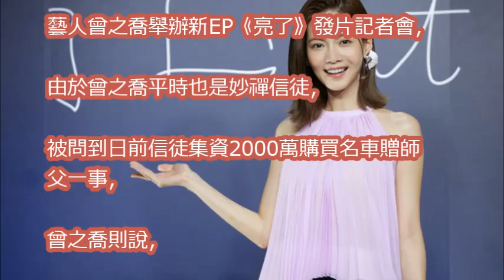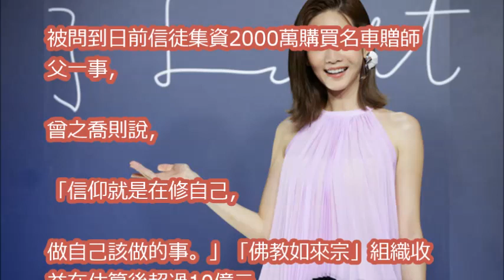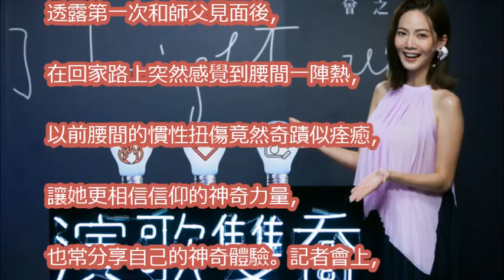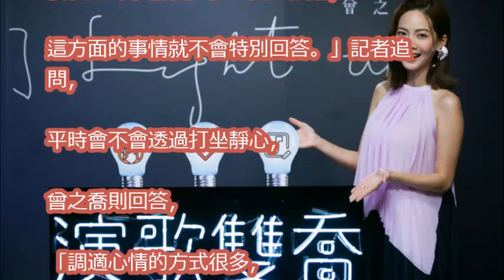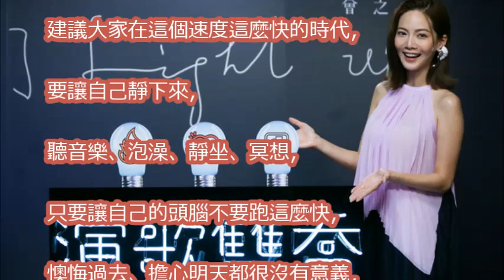曾之喬「穿紫衣」被問深信妙禪 坦言：信仰是修自己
【稍息立正我愛你】EP8預告 力正要回日本了｜曾之喬 王子邱勝翊 郭書瑤 王以綸

【稍息立正我愛你】EP8預告 少曦力正接吻啦｜曾之喬 王子邱勝翊 郭書瑤 王以綸